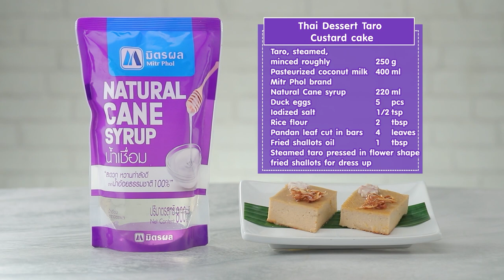ขนมหม้อแกงเผือกโบราณ สูตรเด็ด ทำง่าย สไตล์ "อ.ยิ่งศักดิ์"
ขนมหม้อแกงเผือกโบราณ  (ผลิตภัณฑ์ น้ำเชื่อม มิตรผล)

สิ่งที่ต้องเตรียม(ขนมหม้อแกงเผือกโบราณ)
เผือกนึ่งสุกบดหยาบ 250 กรัม
ใบเตยหั่นเป็นท่อน 4 ใบ
น้ำมันหอมเจียว 1 ช้อนโต๊ะ
เผือกนึ่งสุกกดเป็นรูปดอกไม้และหอมแดงเจียวหรับตกแต่ง

วิธีทำ (ขนมหม้อแกงเผือกโบราณ)
1. ใส่เผือกนึ่งสุกบดหยาบ ลงในโถปั่น ตามด้วยกะทิสำเร็จรูปปั่นให้เข้ากันจนเนียนละเอียด เตรียมไว้
2. ใส่น้ำเชื่อม ตรามิตรผล ลงในอ่างผสม ตามด้วยไข่เป็ด เกลือป่นเสริมไอโอดีน แป้งข้าวเจ้าและใบเตย ขยำส่วนผสมทั้งหมดให้เข้ากัน นำมากรองผ่านกระชอน
3. เติมส่วนผสมเผือกที่ปั่นไว้และน้ำมันหอมเจียว  คนให้เข้ากัน
4. เทส่วนผสมที่ได้ลงในพิมพ์ นำเข้าอบที่อุณหภูมิ 180 องศาเซลเซียส ประมาณ 30 นาที หรือจนกระทั่งหน้าขนมเหลืองสวย
5. จัดใส่ภาชนะ ตกแต่งด้วยเผือกนึ่งสุกกดเป็นรูปดอกไม้และหอมแดงเจียว พร้อมเสิร์ฟ

▲Line @yingsakfood